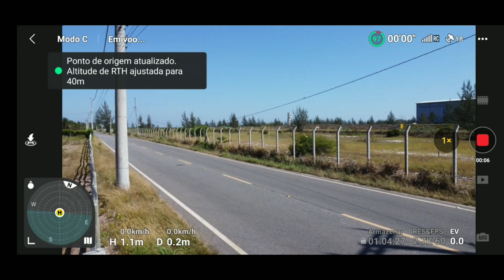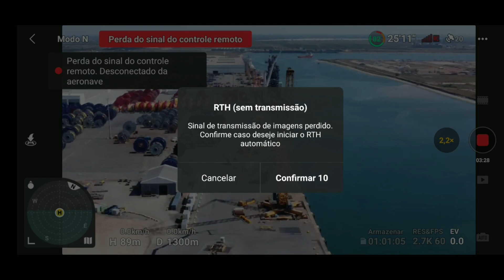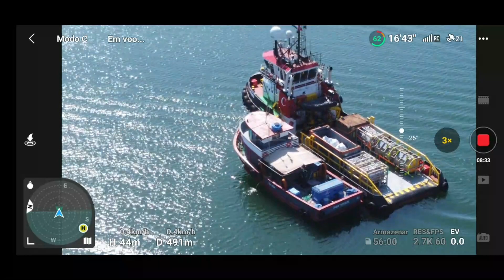🚁[INCRÍVEL] Quase perdemos o DRONE no PORTO DO AÇU, Sinal do controle sumiu! RETURN TO HOME salvou.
Neste vídeo fizemos um sobrevoo e filmamos o Super Porto do Açu, localizado no Litoral Norte do Estado do Rio de Janeiro, município de São João da Barra.

Se possível, deixe seus comentários, com críticas construtivas e oportunidades de melhoria, bem como sugestões de lugares para a criação de conteúdo.
Desde já agradecemos por sua atenção.